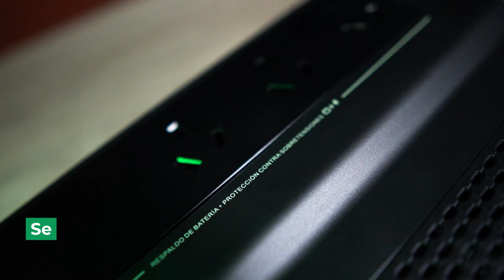Easy UPS de Schneider Electric para empresas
La línea Easy UPS de Schneider Electric, es ideal para empresas. Precio asequible y de gran rendimiento.